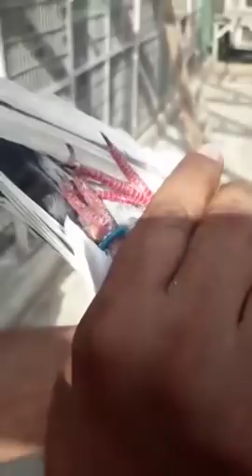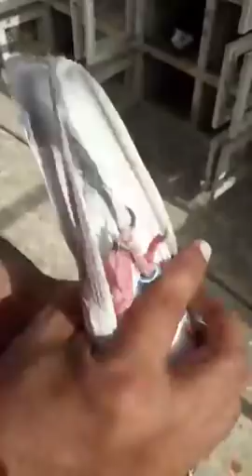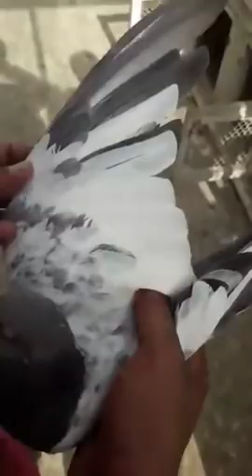Ustad Haji Yusaf of Karachi Extra Ordinary Resulted Pigeons